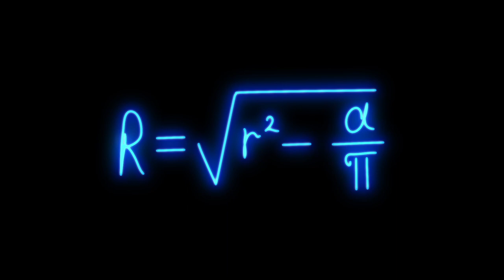Mathematics Formula Blue Neon Video on Black Background Free Stock Background Dheeraj Sahu 25